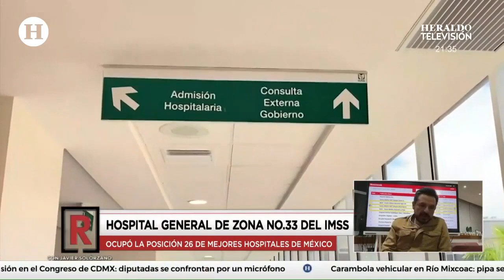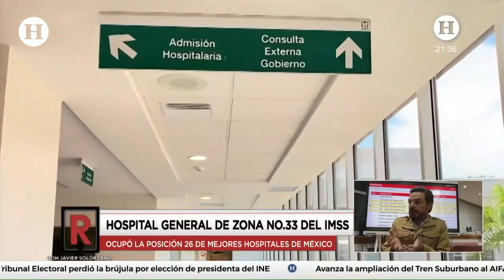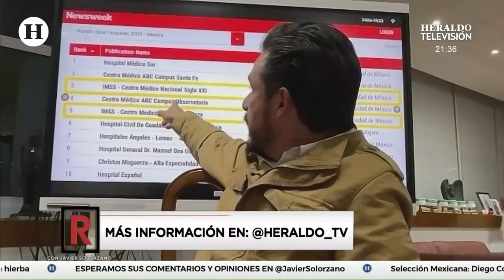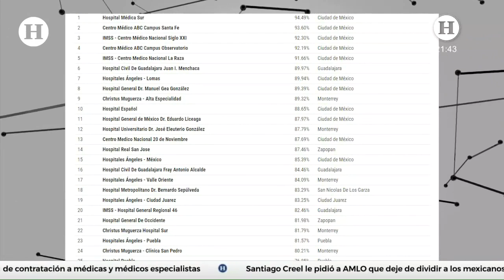¿Superamos a Dinamarca? Hospitales del IMSS entre los mejores del mundo, reporta Newsweek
El Hospital General de Zona No. 33 del Instituto Mexicano del Seguro Social (IMSS) ocupó el lugar 26 en el ranking de los mejores hospitales del país, esto de acuerdo con Newsweek.

En Referente conversamos con el director general, Zoé Robledo, quien se dijo contento de que el instituto esté entre dicho ranking en donde destacó que el instituto cuenta con una reserva histórica de 401 mil millones de pesos, lo cual le da una suficiencia financiera por 13 años.

¿Gigafactory lista en 9 meses? (comparto imagen y poner a samuel garcia juntos?
*Droga zombie preocupa a EU*(comparto imagenes)